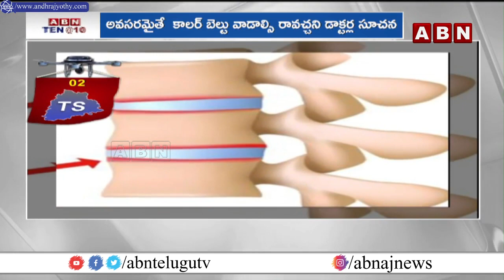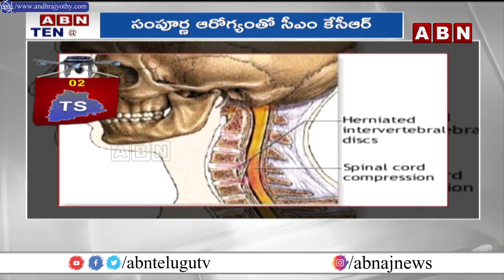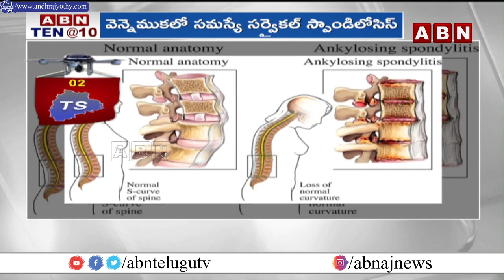TS : సీఎం కేసీఆర్ సేఫ్ ! | CM KCR Health Update | ABN Telugu